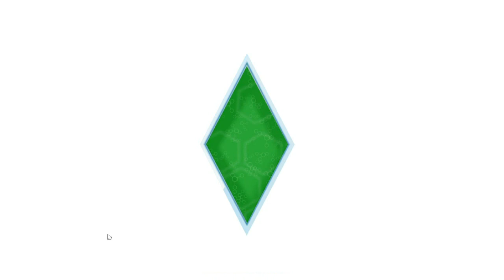The Sims 4 {Новелла о Уайтах}- #1 "Прогулка в парке"